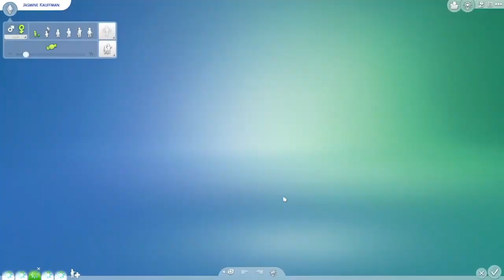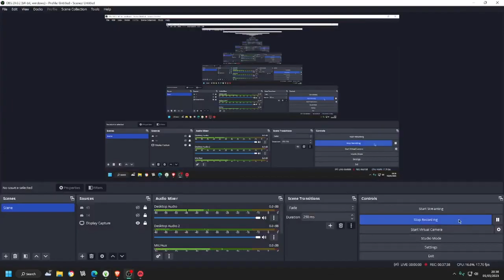Let's Play The Sims 4 Seasons Part 8 Jasmine is born!